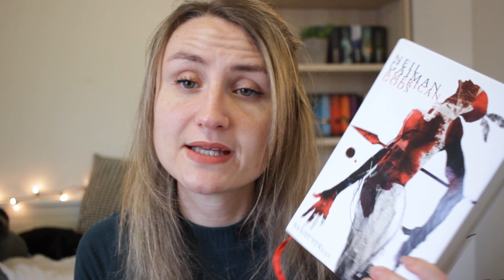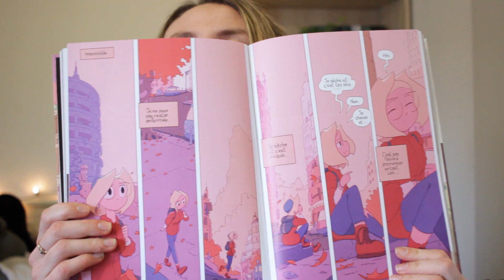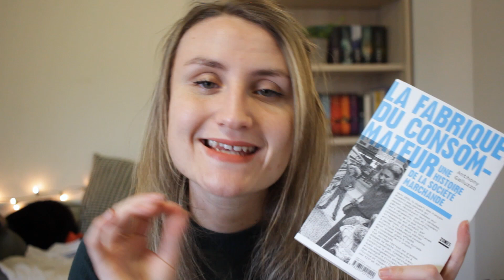BILAN LECTURE 2020 !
Croque les Mots est la chaîne YouTube où je partage mes lectures, mes découvertes geek, jeux vidéo, séries télé... Je suis Cassandra, j'ai 23 ans, je suis curieuse & passionnée. J'espère pouvoir vous faire découvrir ici vos prochains coups de cœur !